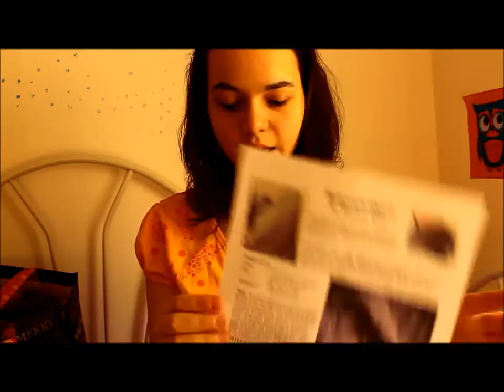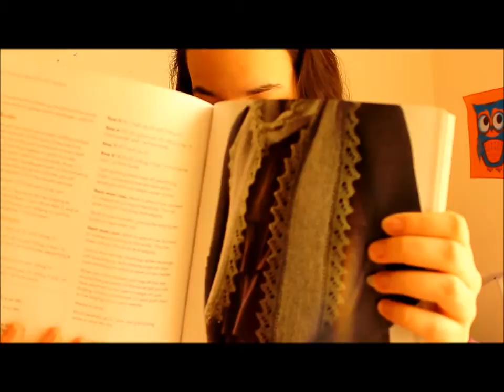Episode 8:Crazy Knitter or Creative Genius?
Trying out a new video intro this week and also working on my new design which kinda makes me look like a mad scientist knitter. It could also be interpreted as a creative genius kind of thing. So Crazy Knitter or Creative Genius? You Decide.
This video is also getting up late because of video processing issues with Youtube.
Also you'll see some things I will be putting up in my Etsy shop and what I chose as the KAL.
My Etsy Shop